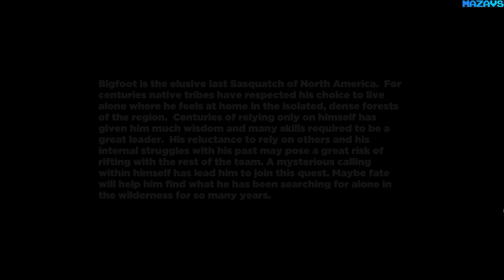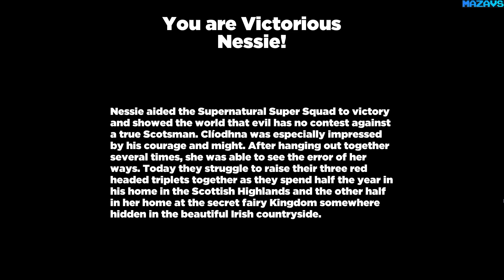Supernatural Super Squad Fight! ★ GamePlay ★ Ultra Settings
Some call them freaks. Others call them monsters. For many they do not even exist at all. Forced to live on the fringes of society, they have no reason to care about the rest of humanity or its affairs. Everything changes when a powerful and ancient evil force threatens our world. A group of these legendary outcasts must join forces to take a stand against evil and save the universe.

Come join the chosen and fuel our flame against evil! Play as one of eight mighty fighters and battle across epic landscapes. Challenge the forces of darkness or oppose the forces of good. Which side will you choose?

    Play as one of four members of the Supernatural Super Squad - Bigfoot, Enki, Nessie, or Jeff the Yeti and battle the Wizard Kukulkan and his right hand assassin Clíodhna the Banshee Queen, General Choad - a maniacal killing machine whose mission is to eliminate all supernatural scum, and the demon goat yule lord Grandpa Krampus.
    Simple, easy to learn two button controls (jump,action) + D-Pad giving five different methods to attack and counter attack your opponent!
    Also, fight as General Choad, Clíodhna, Grandpa Krampus, and Kukulkan as you meet and destroy the four members of the Supernatural Super Squad!
    Play up to four players on local versus mode choosing to battle against computer players or your friends!
    Unlock the fighters and their stage environments during single player mode for use in multiplayer combat!
    Collect all Supernatural Super Squad Fight! Steam achievements
    Game Controller is REQUIRED

Future updates planned:

    Play through single player cooperatively with a buddy or computer player assistance!
    Destroy as many fighters as you can as long as your health lasts with online leader board!
    Online tournaments!
    Send an email with your request of what you think will be a great new feature of this awesome game!

16 Gb TEAM DDR3-2400 2x8GB
ASUS DUAL-RTX2070-8G
27"AOC e2795Vh